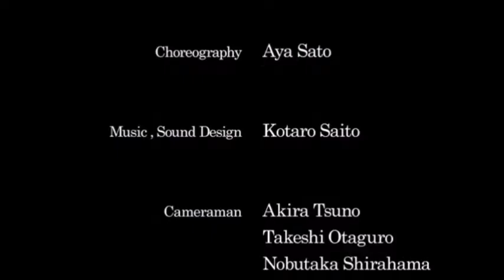Faderhead - Escape Gravity MAUSVID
Faderhead - Escape Gravity. This video made from clips from Aya Soto videos. Couldn't tell you which one. Look them up and watch them all.

This song is from Faderhead's FH-X album.

Strangelove features an experience of electropop, new wave, synth wave, dark pop and vaporwave aesthetic with exclusive and rare music videos by Maus and special guest DJs. Find us once a month Wednesdays at The Crowbar.

Add Strangelove on Facebook to see party pics and exclusive music videos as we get them!